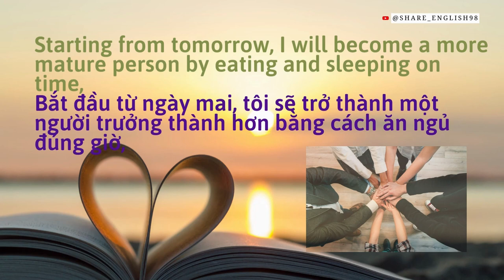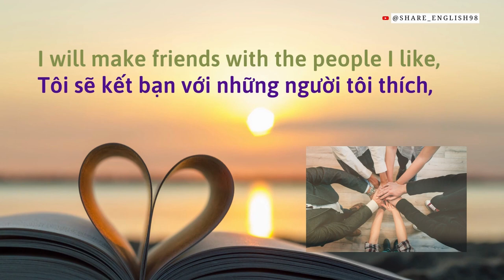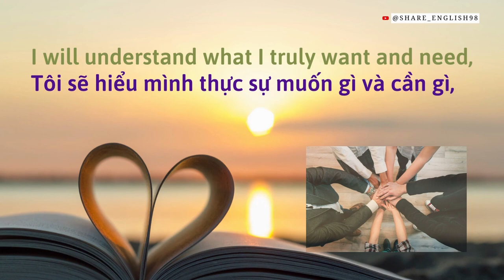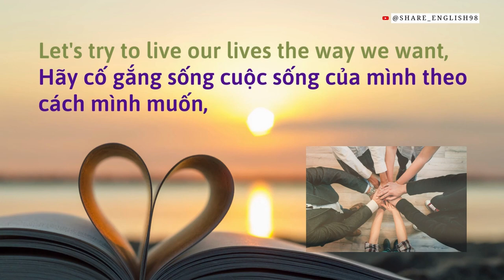My Podcast 02.5.2023 - Học tiếng anh qua Podcast